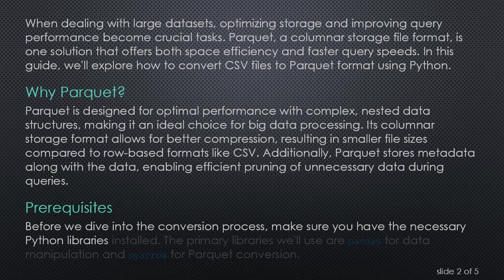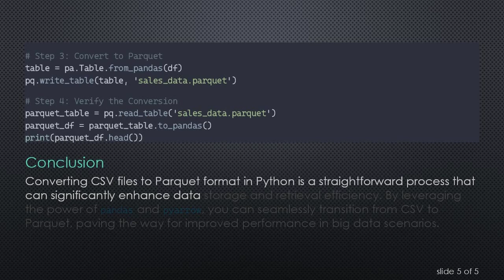Converting CSV to Parquet in Python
Summary: Learn how to efficiently convert CSV files to Parquet format using Python, with examples and step-by-step instructions. Explore the advantages of Parquet and discover the tools that make the conversion process seamless.

When dealing with large datasets, optimizing storage and improving query performance become crucial tasks. Parquet, a columnar storage file format, is one solution that offers both space efficiency and faster query speeds. In this guide, we'll explore how to convert CSV files to Parquet format using Python.

Why Parquet?

Parquet is designed for optimal performance with complex, nested data structures, making it an ideal choice for big data processing. Its columnar storage format allows for better compression, resulting in smaller file sizes compared to row-based formats like CSV. Additionally, Parquet stores metadata along with the data, enabling efficient pruning of unnecessary data during queries.

Prerequisites

Before we dive into the conversion process, make sure you have the necessary Python libraries installed. The primary libraries we'll use are pandas for data manipulation and pyarrow for Parquet conversion.

Conversion Steps

Step 1: Import Libraries

Step 2: Read CSV File

Step 3: Convert to Parquet

Step 4: Verify the Conversion

Example

Let's consider a practical example. Suppose you have a CSV file named sales_data.csv with columns 'Product', 'Price', and 'Quantity'. Follow the steps above to convert it to Parquet:

Conclusion

Converting CSV files to Parquet format in Python is a straightforward process that can significantly enhance data storage and retrieval efficiency. By leveraging the power of pandas and pyarrow, you can seamlessly transition from CSV to Parquet, paving the way for improved performance in big data scenarios.